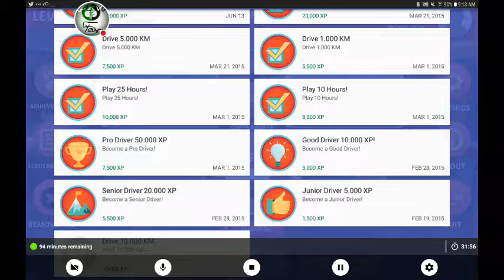Bus Simulator 2015: Rio De Janeiro Routes 1-4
Bus Simulator 2015 Is Created By Ovilex Software.

Rio De Janeiro Routes 1-4

Rio De Janeiro Route 1:
Rio De Janeiro Route 2:
Rio De Janeiro Route 3:
Rio De Janeiro Route 4:

NEW Videos NOW Weekly!